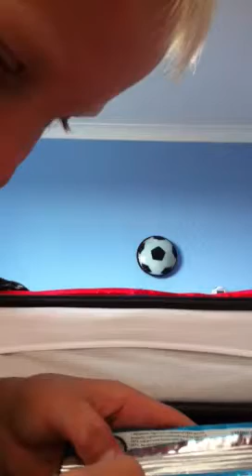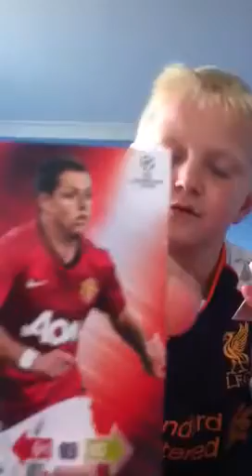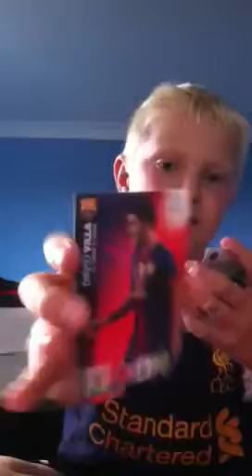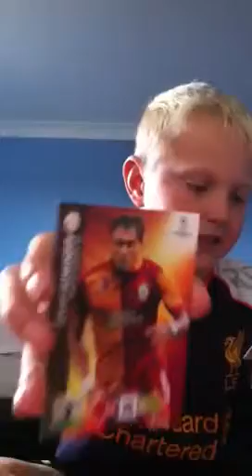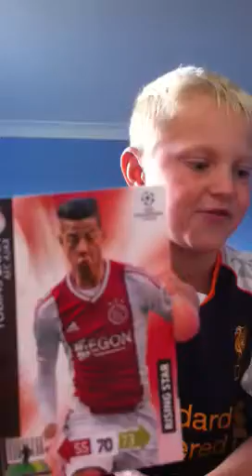UEFA champions league pack opening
Best pack opening ever